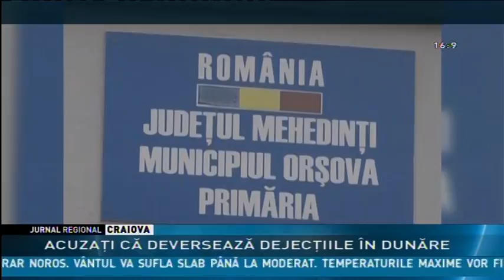ACUZAŢI CĂ DEVERSEAZĂ DEJECŢIILE ÎN DUNĂRE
Acuzaţii grave la adresa operatorului de apă-canalizare din oraşul Orşova. Societatea privată este acuzată că deversează în Dunăre apa vidanjată din gospodăriile locatarilor. Acuzaţii sunt şi cu privire la calitatea apei, care ar fi una îndoielnică, spun localnicii. Serviciul public de alimentare cu apă şi canalizare a fost concesionat de zece ani unei firme private, motiv pentru care nici nu se face reabilitarea şi modernizarea rețelei şi construirea unei noi staţii de epurare, cu bani europeni.